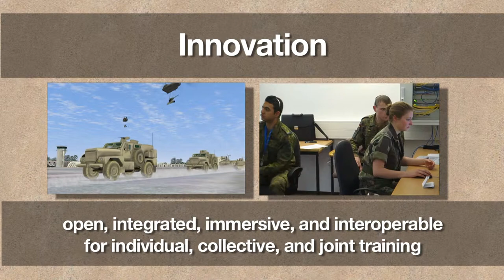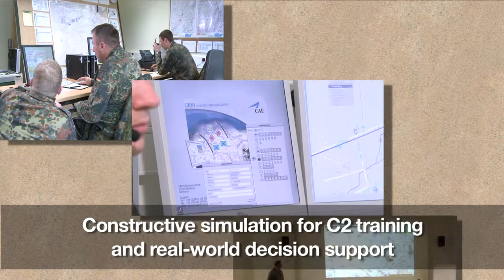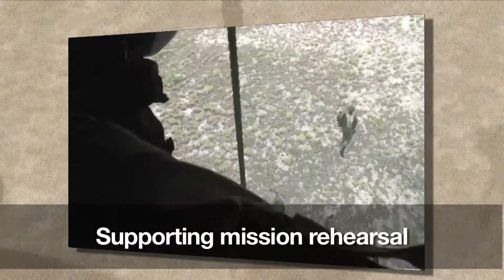CAE Land Training Solutions